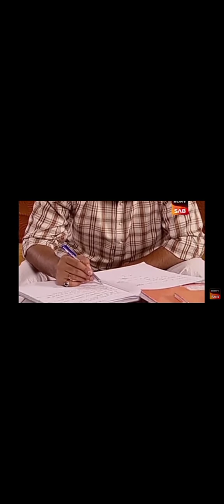10 February 2023